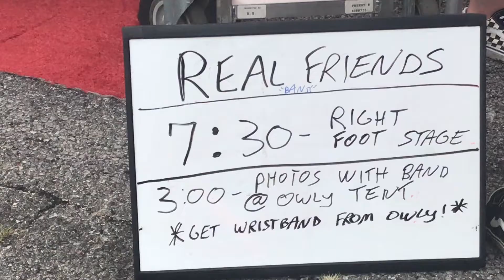WARPED TOUR IN FIVE MINUTES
ten hours of warped tour in five minutes. welcome to the best day of my life.

warped nashville - july 10, 2018